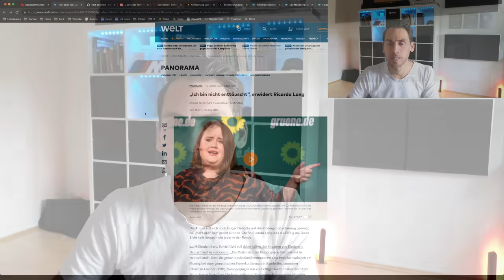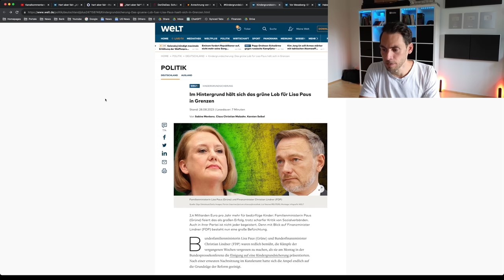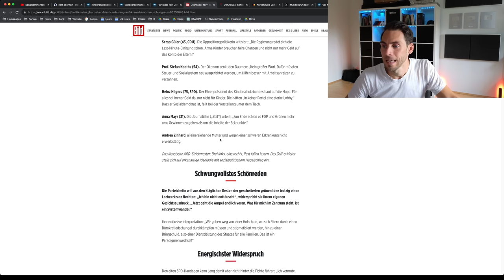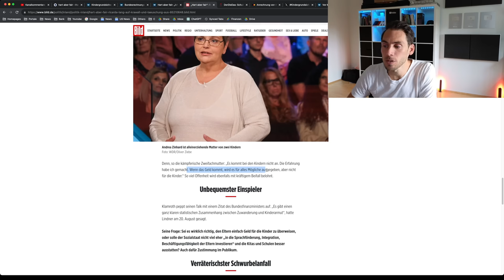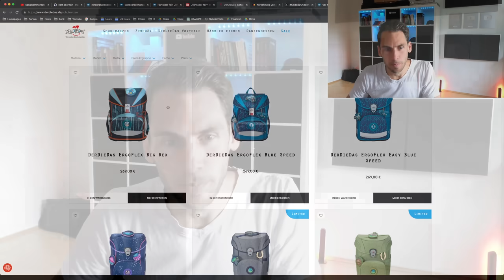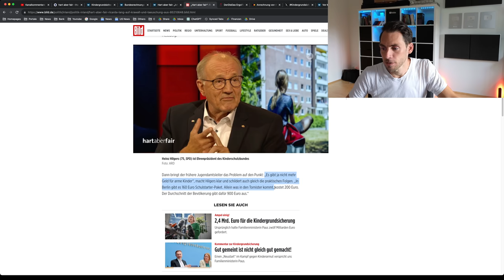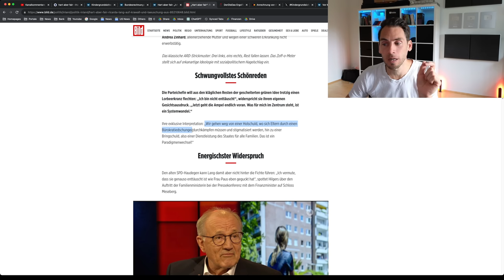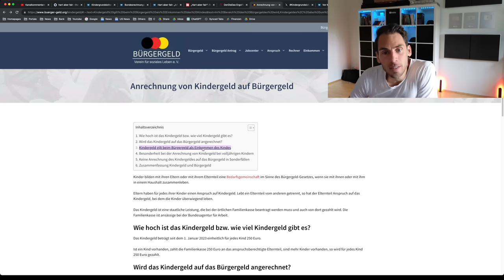Hart aber Fair: Alleinerziehende Mutter führt Lang vor 😂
Grünen Chefin Ricarda Lang macht sich lächerlich in der Sendung Hart aber Fair und glänzt mit Unwissenheit über einfachste Zusammenhänge!